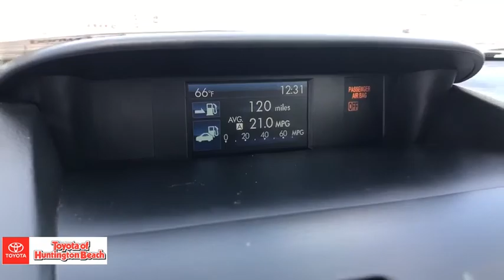2015 Subaru Forester Westminster, Costa Mesa, Garden Grove, Long Beach, Huntington Beach, CA 0028672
Dark Gray Metallic Used 2015 Subaru Forester available in Huntington Beach, California at Toyota of Huntington Beach. Servicing the Costa Mesa, Garden Grove, Long Beach, Huntington Beach, CA area.
2015 Subaru Forester 2.5i Premium - Stock#: 00286720 - VIN#: JF2SJADC3FH494110

LESS THAN 46K ORIGINAL MILES. VERY CLEAN AND DRIVES LIKE A DREAM. ALL WHEEL DRIVE PERFECT FOR OFF ROAD AND THE SNOW. LOADED PREMIUM PACKAGE. SAVE THOUSANDS BUYINGH PRE OWNED VS NEW. Good tires and brakes. Engine and transmission run smooth. Damage free. Immaculate inside and out. FREE CARFAX! We have great interest rate and financing for ALL credit situations.Recent Arrival! 24/32 City/Highway MPGAwards:* 2015 IIHS Top Safety Pick+ * 2015 KBB.com 10 Best SUVs Under $25,000 * 2015 KBB.com 10 Best All-Wheel-Drive Vehicles Under $25,000 * 2015 KBB.com 5-Year Cost to Own Awards * 2015 KBB.com Best Resale Value Awards * 2015 KBB.com Brand Image AwardsWHY BUY at the BEACH? Our customers are our most valuable asset. If you are already a customer, welcome back. If you are new to Toyota of Huntington Beach, we would like to convince you to join the ranks of satisfied Toyota of Huntington Beach customers. Financing for all situations. Great rates available. GREAT rates for good credit. Financing for ALL credit situations. BK ok. Low score OK. (See dealer for details.) Se Hablamos Espanol. Marticular OK.